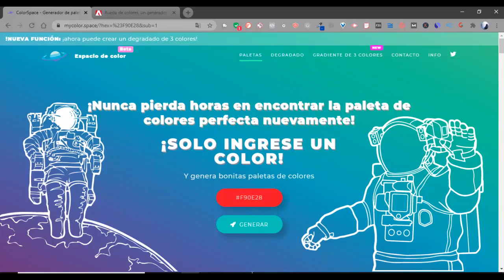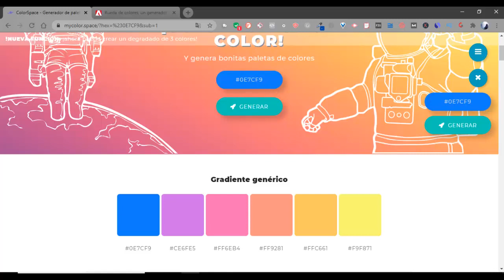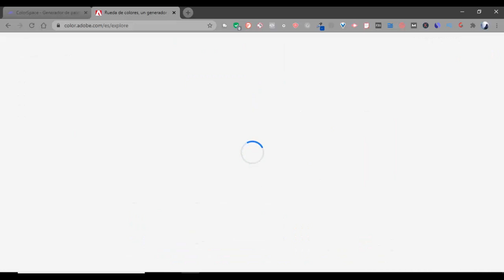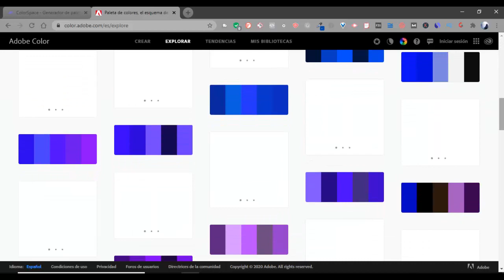DESCUBRE como generar PALETA DE COLORES Online Gratis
CÓMO CREAR LA PALETA DE COLORES PERFECTA